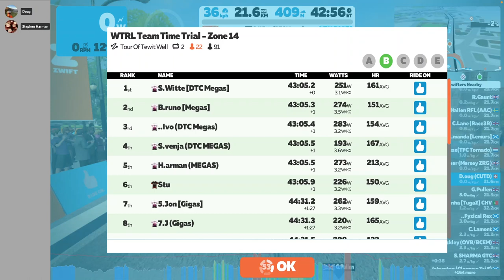#137 Tour of Tewit Well (DIRTime Chasers Megas)